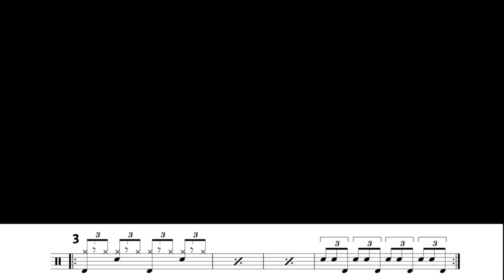Lick Recycling mit R L K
Gespielte Tempos:

Soca langsam: 120 bpm
Soca schnell: 200 bpm

Shuffle langsam: 70 bpm
Shuffle schnell: 100 bpm

Funk langsam: 70 bpm
Funk schnell: 100 bpm

Geshuffleter Funk langsam: 70 bpm
Geshuffleter Funk schnell: 100 bpm